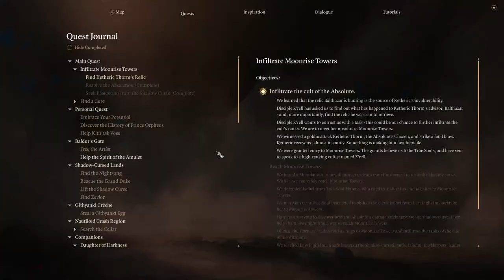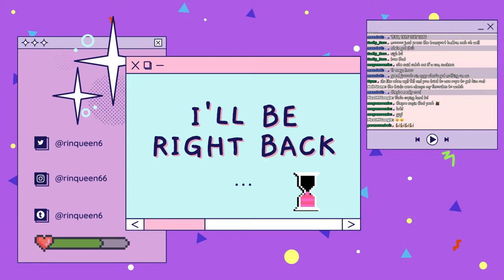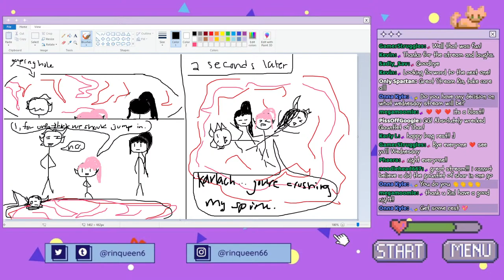🔴 let's keep playing baldur's gate 3 for the first time! (ACT 2!) [19]